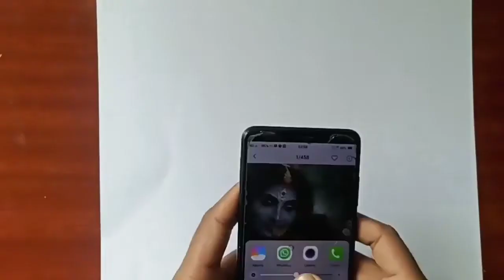Draw With Me -Durga Mata Drawing,Outline TutorialHow to draw Maa Durga,Durga Mata Drawing,Step by st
Draw With Me - Durga Mata Drawing,  Outline Tutorial
How to draw Maa Durga,  Durga Mata Drawing, Step by step

hello  friends,  Wellcome to Sanju Arts.

paper - Brustro 200gsm medium surface ( a4 )

Cover trophic :-
Navaratri drawing
Durga drawing
Oil pastel Ma durga
Portrait drawing with oil pastel